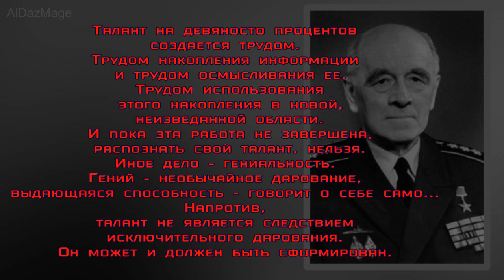Берг Аксель Иванович - культурные герои советского детства - цитаты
Аксель Иванович Берг (29 октября (10 ноября) 1893, Оренбург — 9 июля 1979, Москва) — советский учёный-радиотехник и кибернетик, основоположник отечественной школы биологической кибернетики и биотехнических систем и технологий, адмирал-инженер, заместитель министра обороны СССР.